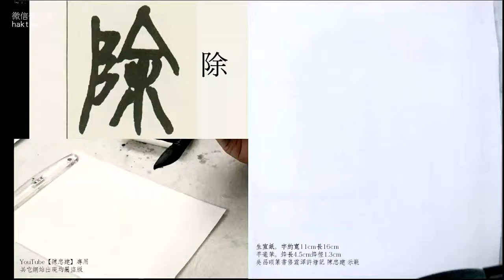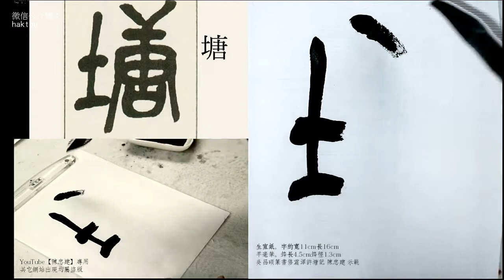吳昌碩 修震澤許塘記06頁。除浴字圩朱家